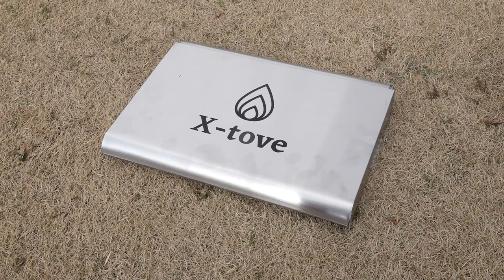【焚き火台】新ギアの「X-tove」は灰をキレイに持ち帰れるソロキャンプにおすすめな品でした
焚き火台X-tove

今回の焚き火台は、ノート型の新しいデザインの焚き火台です。
設置も片付けも数秒で終わるのでめちゃめちゃ使いやすいと思います。

もちろん焼き網も付属（しかも持ち手付き）しているので、焚き火台としての使用はもちろんですが自宅でのBBQにも活躍してくれます。

焚き火台としての機能も空気穴が左右にあるため燃焼効率も良かったですよ。
網までの高さは約40cmなので、ロースタイルでのキャンプにちょうどいい高さ。
そしてその高さが熱による地面へのダメージを防いでくれるんじゃないでしょうか。

公式には載っていなかったんですが、灰がちょうどいい所に落ちて溜まってくれるので処分に困る灰をそのまま持って帰れるのもいい所でした。

OneTigrisテント